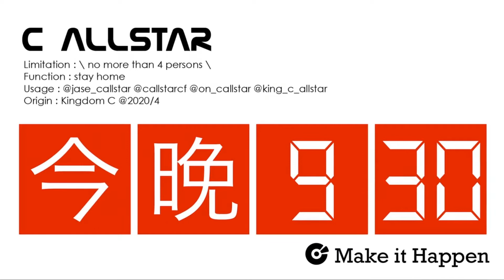C AllStar 4月晚晚930陪你隔離 DAY..07.// part01